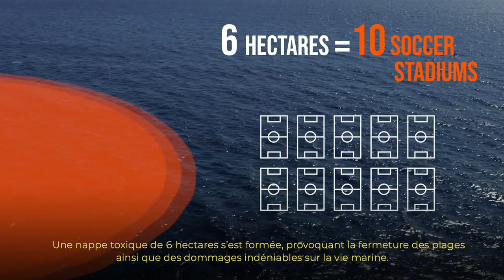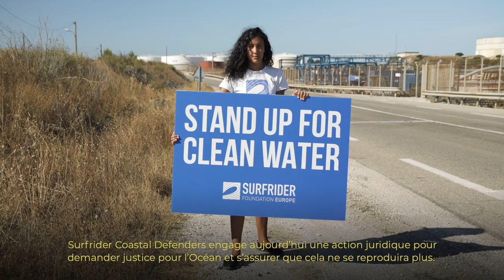Surfrider Europe se mobilise à Martigues contre Kem One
Le 23 juillet 2020, le Golfe de Fos a été victime d’une pollution chimique causée par une fuite de chlorure ferrique de l’usine Kem One, située sur le complexe de Lavéra, à Martigues. Le programme Surfrider Coastal Defenders s’engage pour mettre fin à ces attaques environnementales trop fréquentes au sein de ce milieu méditerranéen et porte plainte contre Kem One pour rejet de substances chimiques ayant entrainé des pollutions des eaux.